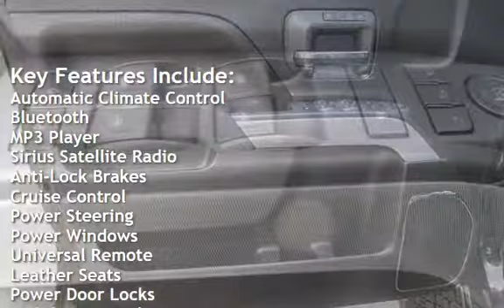2015 Chevrolet Silverado 2500 LTZ for sale in PITTSBURG, CA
Financing Available!

Hablamos Espanol!